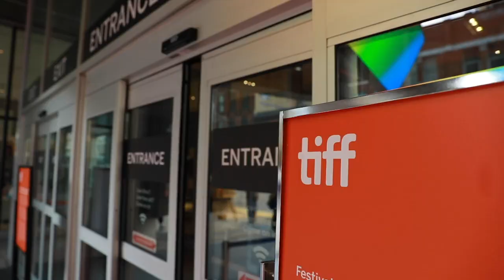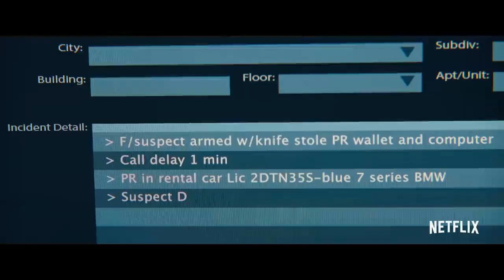Jake Gyllenhaal and Antoine Fuqua On Shooting ‘The Guilty’ in 11 Days | TIFF 2021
Jake Gyllenhaal previously worked with director Antoine Fuqua on the 2015 film “Southpaw” and the pair had been hoping to work together again soon. That opportunity came with “The Guilty,” a remake of the 2018 Danish film about a police officer demoted to being a 911 operator who gets closely entangled with a caller who’s been kidnapped.

Variety Studio at TIFF presented by Canada Goose